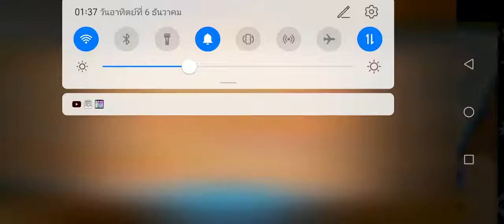Line chef​ I LOVE​ TACO stage​ 38-1 25​ likes 77 combos​ WITHOUT​ MISS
เชื่อกันไหมว่าด่านนี้มันยาก​ เราก็ว่ามันยาก​ โดยเฉพาะด่านคะแนนแถมมีจำนวนคน​อีก​ ร้านไอเลิฟทาโก้​ ก็เป็นอีกด่านหนึ่งที่อยากให้ลองเล่นและดูสิครับว่าร้านนี้จะเป็นยังไง​
ปล.สำหรับคนที่พึ่งมาที่หลังและทุกคนครับ​ตอนComment ห้ามฝากร้าน​ โดยเฉพาะเว็บสื่อลามกอนาจารนะครับ​ซันเห็นมาหลายครั้งแล้ว ใครที่หาทำแบบนี้หยุด​ทำซะนะครับขอร้องเพราะชาแนลนี้ลงคลิปเกมอย่างเดียวนะครับ​
อย่าลืมกดLike กดShare​ กดSUBSCRIBE ด้วยนะครับเพราะชาแนลของซันยังมีเทคนิคอีกหลายแบบให้เราได้ติดตามนะครับ